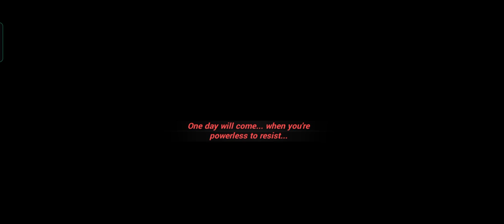Перевод Глава 2 "Voice in the Dream" | Honkai Impact 3rd на русском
Перевод  Глава 2  «Голос во Cне» Хонкай Импакт.
Киана пытается подготовиться к ежегодным экзаменам на Валькирию, сталкиваясь со странным голосом в своих кошмарах.

Мой YouTube канал для стримов: @kiryu_riy_streams